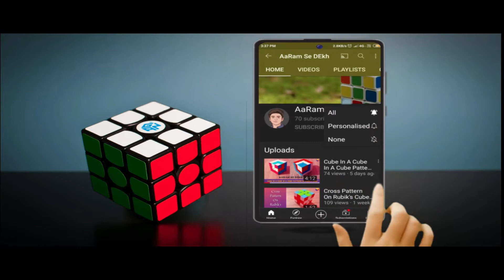Unboxing Of Qiyi Axis Cube In Hindi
Guys , This Is The Trickiest Cube I Ever Solved . So, If You Want To Purchase This Cube Here's The Link Check This Out :